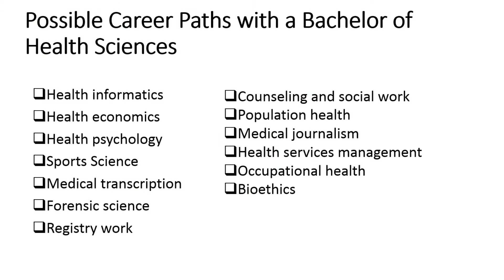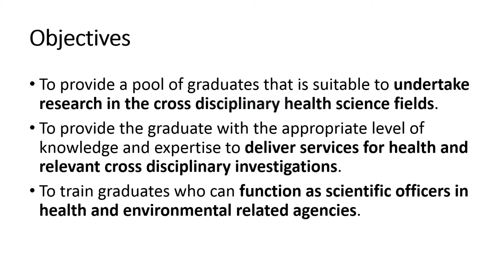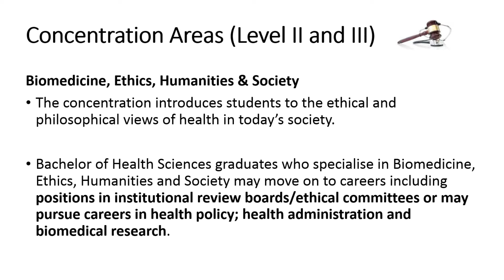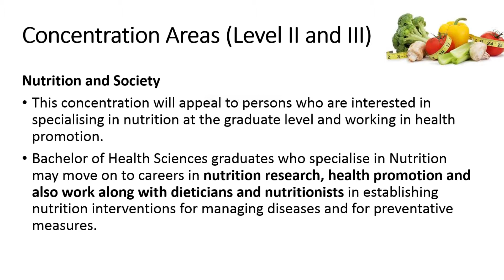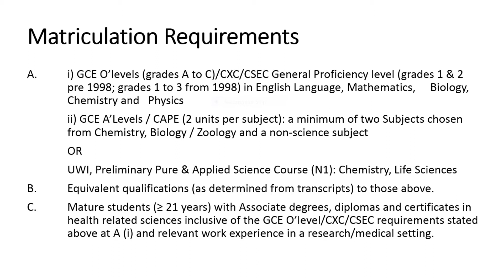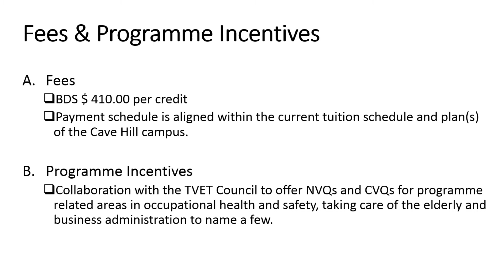The University of the West Indies - Bachelor of Health Science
The Bachelor of Health Science is designed to train and develop professionals who want to establish careers in health promotion, administration and para-clinical services. Graduates may occupy roles in the management of healthcare facilities or may use science and technology that aids in the diagnosis, education, forensics and treatment of persons.